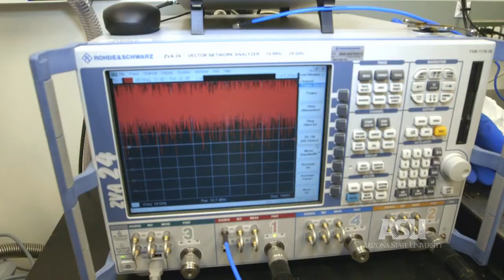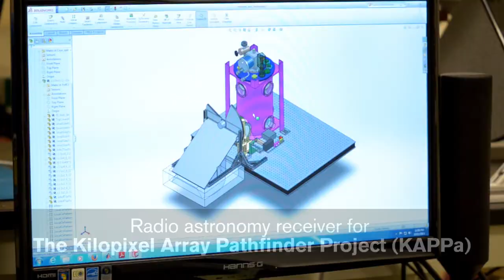Student aims for the stars in research, athletics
Linda Kuenzi is a pole vaulter and aerospace engineering student researcher at Arizona State University. When she's not competing with ASU's track and field team, she's working in the lab with Christopher Groppi, a professor in the School of Earth and Space Exploration. Their research focuses on building better cameras to capture images of the cosmos. In addition to receiving an "Outstanding Honors Thesis" award from ASU's School for the Engineering of Matter, Transport, and Energy, Kuenzi made the 2013 and 2014 lists for the Pac-12's All Academic Track and Field Team.
Produced by Alexander D. Chapin.